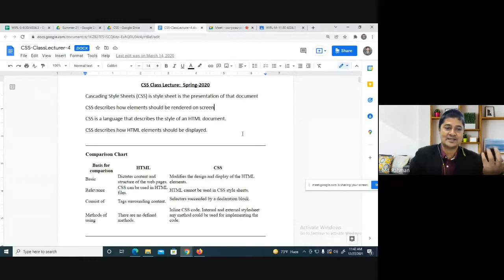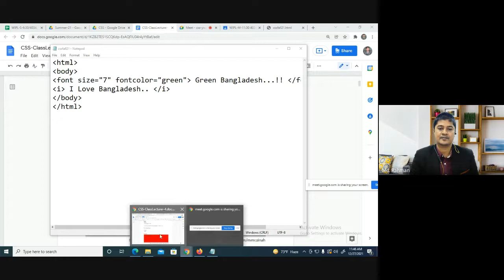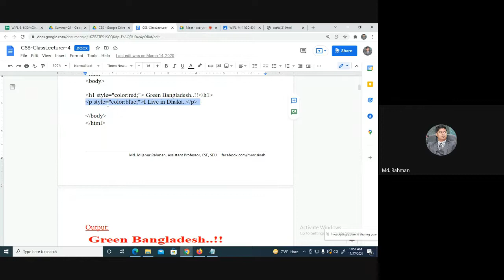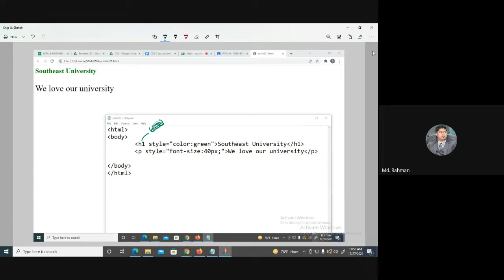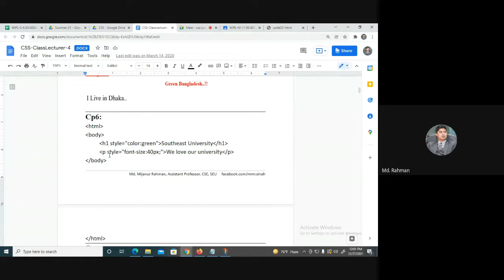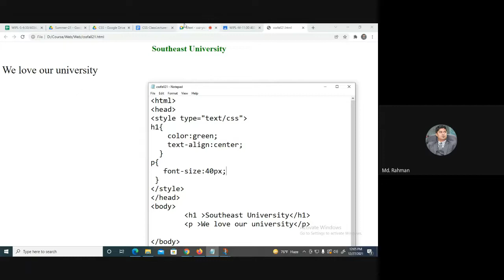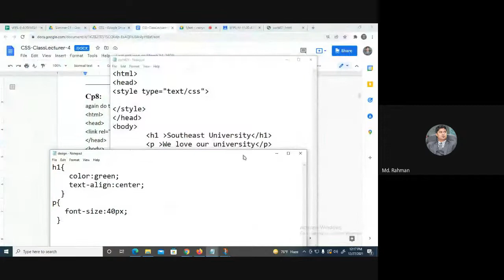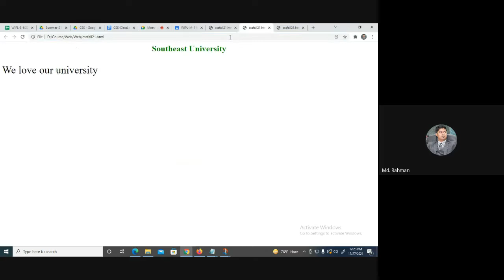CSS Introduction || Cascading Style Sheet || Web Programming || Web Lab Class || Fall 2021